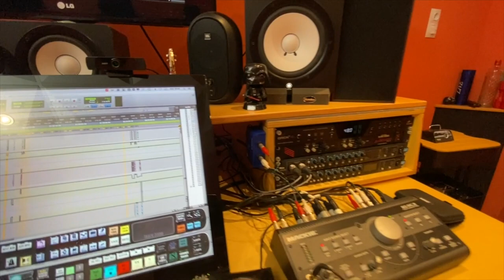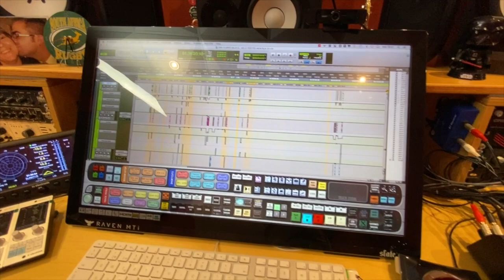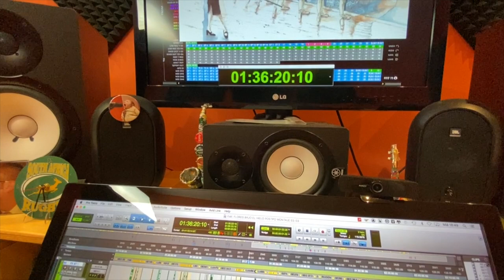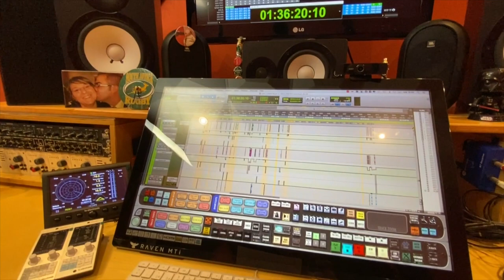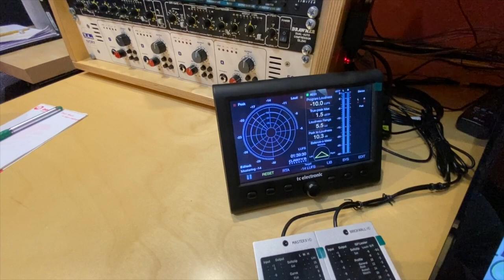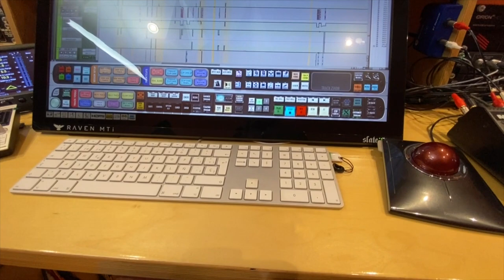TOUR DEL ESTUDIO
En este vídeo os hago un pequeño tour del estudio. ¡Disfrutadlo!